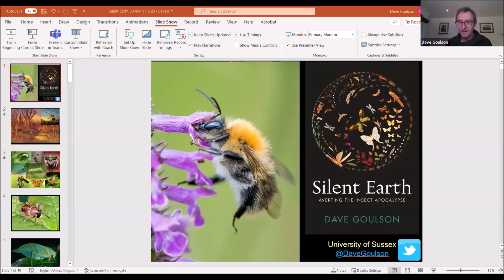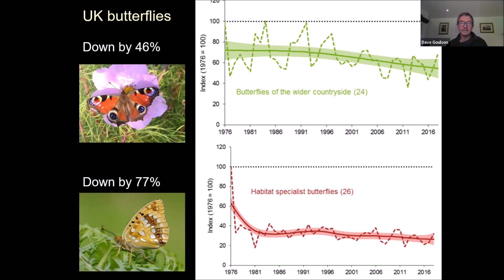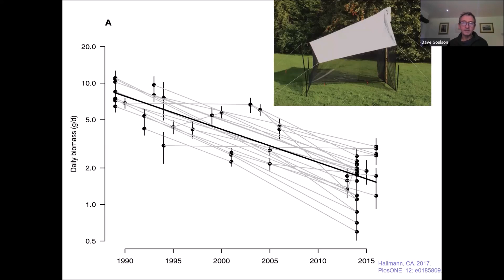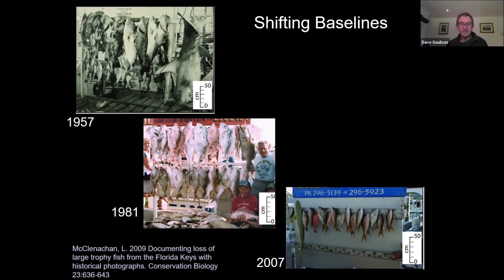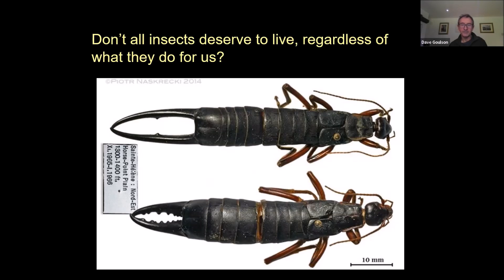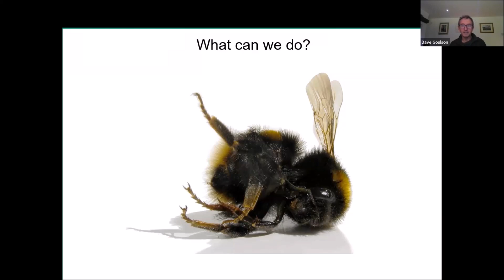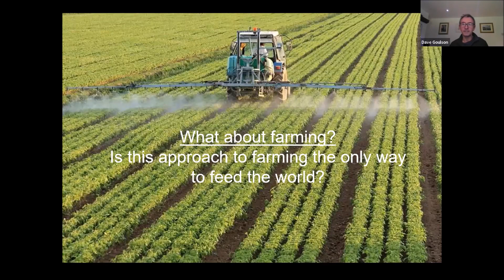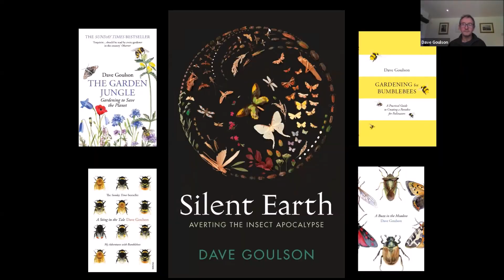Talk: The plight of insects, and how you can help (May 2022)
A talk I recently gave for the West Midlands branch of Butterfly Conservation, an excellent organisation. Explore the wonderful word of insects, and find out what you can do to look out for them.